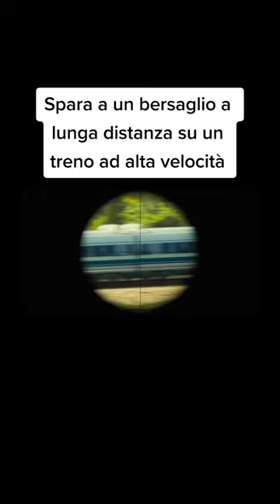Spara a un bersaglio a lunga distanza